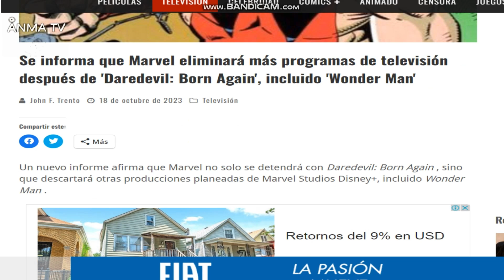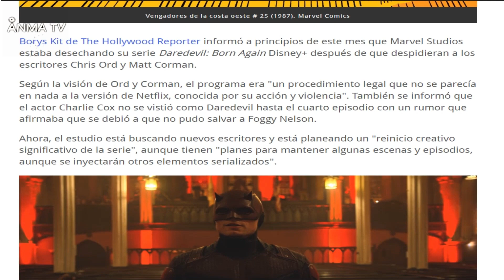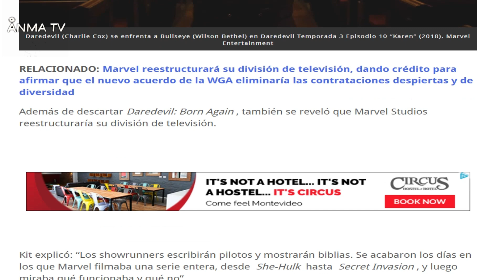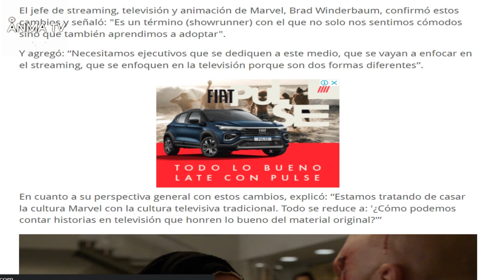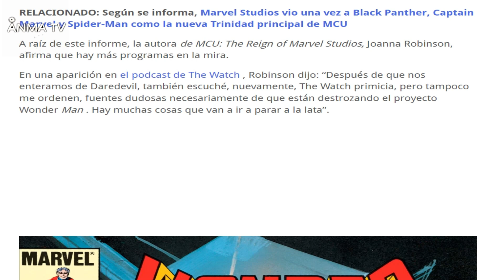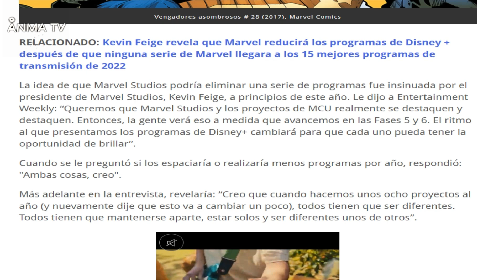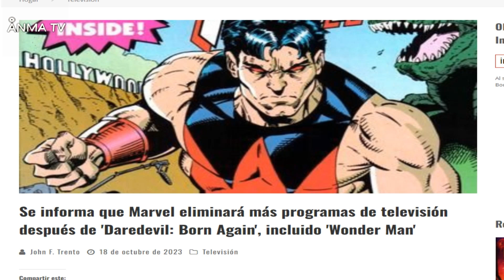Disney, cambios y reestructura Marvel Studios y cancela series como Wonder Man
Noticias y novedades del cine y el entretenimiento, Marvel Studios cancelara Wonderman y reestructura su division de Streaming, critica review y opinion